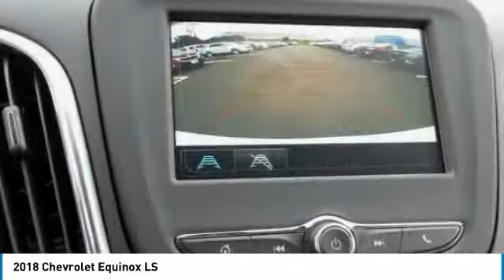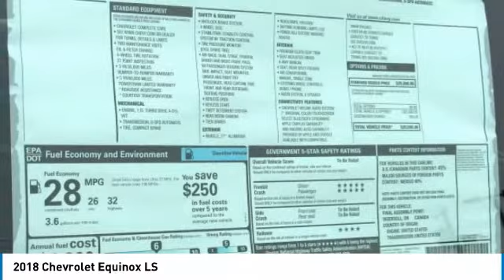2018 Chevrolet Equinox East Bridgewater NJ J6334478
2018 Chevrolet Equinox LS

Bridgewater Chevrolet
1548 US Highway 22

You'll love this 2018 Chevrolet Equinox. This is a sport utility you'll want to take home. Call and get in touch with Bridgewater Chevrolet directly, and be the first to open the sport utility door today!